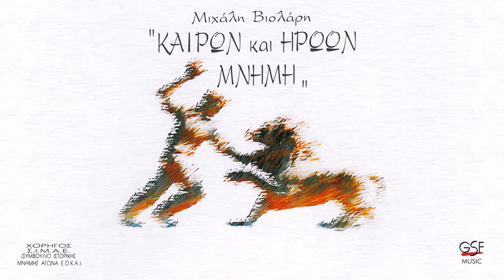Μιχάλης Βιολάρης - Ένας αητός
00:00   Κάποτε θα 'ρθει η αυγή
02:49   Αφήγηση

*Μουσική:* Βασίλης Τενίδης
*Στίχοι:* Βασίλης Τενίδης

*Αφήγημα:* Άνθος Λυκαύγης
*Αφήγητης:* Κώστας Καζάκος

*Μπουζούκι / Λαούτο:* Χρήστος Κωνσταντίνου
*Μαντολίνο:* Βιβή Γκέκα

*Ηχοληψία:* Λευτέρης Νεοκοσμίδης - Groove Studio
*Μουσική επεξεργασία:* Τάσος Καρακατσάνης

Ο τίτλος του άλμπουμ προέρχεται από το βιβλίο του Άνθου Λυκαύγου "Καιρών και ηρώων μνήμη"